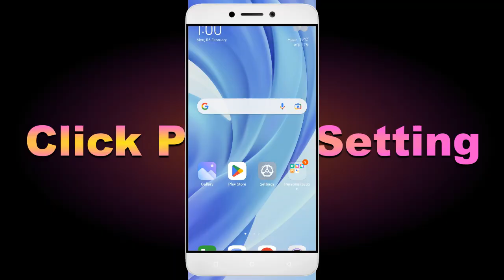How To Fix Sweet Valley Puzzle App not working | Not Open | Space Issue | Keeps Crashing Problem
In this video, I'm going to show you how to fix Sweet Valley Puzzle apps not working. If you're having trouble with your Sweet Valley Puzzle app, then this video is for you!

Sweet Valley Puzzle is a sport that's growing in Sweet Valley Puzzleity all over the world, and with that comes the need for Sweet Valley Puzzle apps. Whether you're in a Sweet Valley Puzzle or just interested in the sport, this video will show you how to fix your Sweet Valley Puzzle apps so you can play!

Fix Sweet Valley Puzzle not open problem,
How to fix Sweet Valley Puzzle all problems solve,
How to fix Sweet Valley Puzzle not working problem in android phone,
How to fix Sweet Valley Puzzle app not open problem in android phone,
Fix Sweet Valley Puzzle not working in android,
Sweet Valley Puzzle all problems solve,
Sweet Valley Puzzle not responding,
How to fix Sweet Valley Puzzle keeps stopping error in android mobile,
Sweet Valley Puzzle app not working problem,
Fix Sweet Valley Puzzle not loading,
Fix Sweet Valley Puzzle login error,
Sweet Valley Puzzle Black Screen Error,
Fix Sweet Valley Puzzle not open problem android mobile,
Fix Sweet Valley Puzzle not working problem,
Black Screen Sleep,
Sweet Valley Puzzle black screen error fix
Sweet Valley Puzzle Error Black Screen
How to fix Sweet Valley Puzzle random crashing
How to Fix Sweet Valley Puzzle App Black Screen Error Problem Solve in Android & Ios
How to Fix Sweet Valley Puzzle App Loading Problem in Android
How to Fix Sweet Valley Puzzle App Loading Problem in IOS
How to Fix Something Went Wrong and the Service Failed to Start Error in Sweet Valley Puzzle App.
How To Fix Unfortunately Sweet Valley Puzzle App Has Stopped Error Problem in Android Phone.
How to Fix Solve Sweet Valley Puzzle App Not Working | Not Opening | Not Open | Loading Solve Problem in Android & Ios
Sweet Valley Puzzle not working,
why Sweet Valley Puzzle is not working in my phone,
Sweet Valley Puzzle match not starting,
Sweet Valley Puzzle not starting,
Sweet Valley Puzzle failed to load server list,